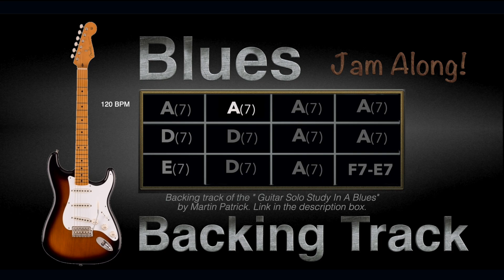Blues Backing Track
Jam Along!